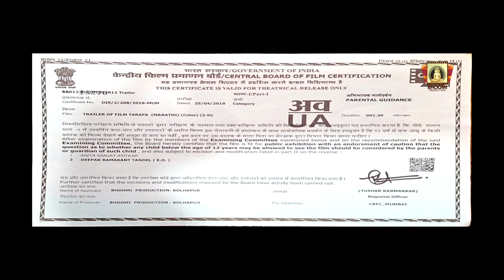TARAFA | Official Trailer | Ashwini Kasar, Pankaj Khamkar | Subodh Pawar | Avinash Kudche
प्रेमाचं अनोखं गिफ्ट प्रेमाचा 'तराफा' !!
सादर करीत आहोत 'तराफा' चा ट्रेलर !!!
‘तराफा’ - ६ मे पासून तुमच्या जवळच्या चित्रपटगृहात!

कलाकार: अश्विनी कासार, पंकज खामकर, दिलीप डोंबे, श्रावणी सोळसकर, मिलिंद दास्ताने
बालकलाकार भूमी अविनाश कुडचे, गौरी अविनाश कुडचे

निर्माता: अविनाश कुडचे (काका)
दिग्दर्शक कथा, पटकथा, संवाद आणि गीतलेखन: सुबोध पवार
छायाचित्रण: राजा फडतरे
संकलन निलेश गावंड
संगीत: विजय गटलेवार